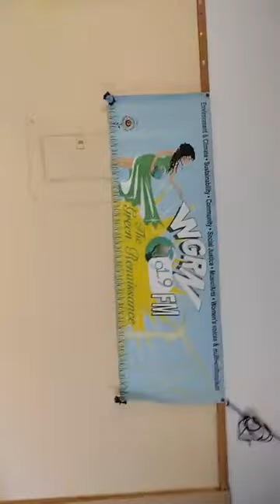Felice Thomas. Producer of The Year the program "The Cell"